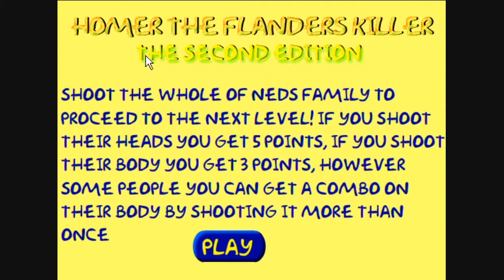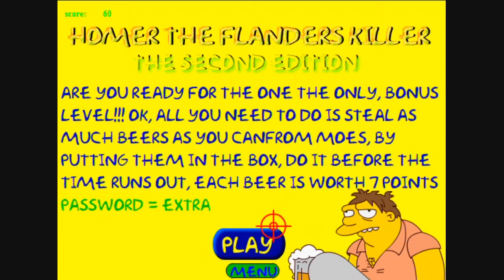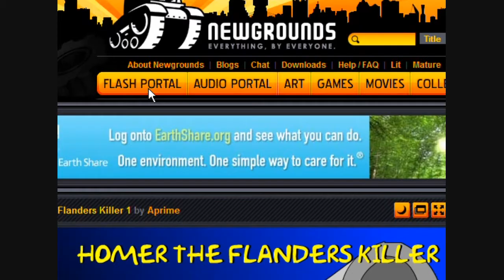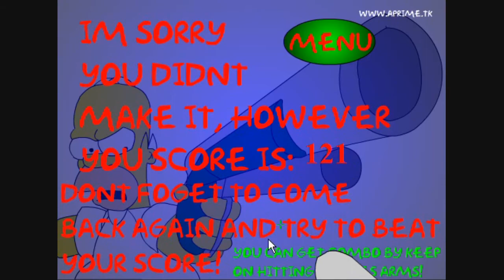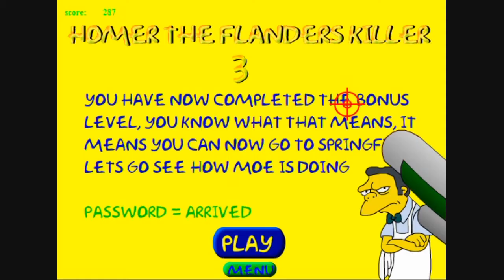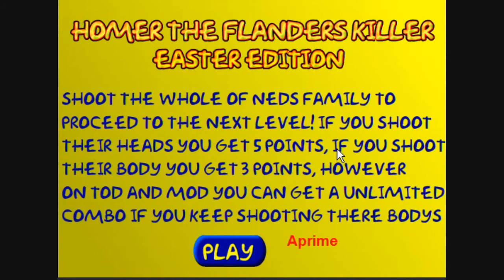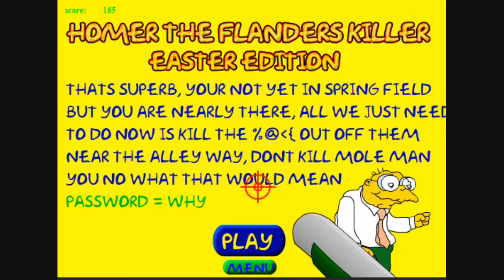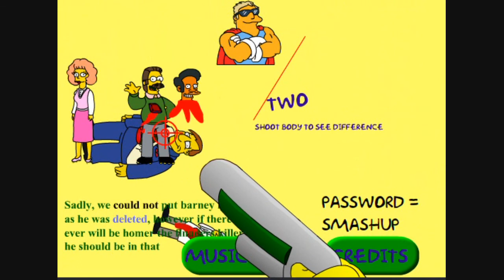Flanders Killer Playthrough 1/1 Flash game gameplay newgrounds The simpsons Homer Bart Marge Lisa Ma